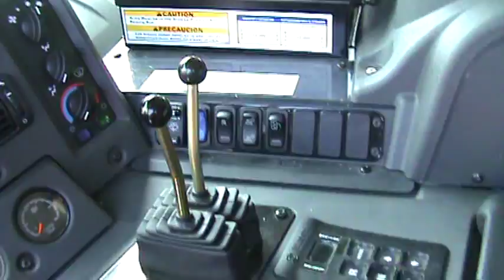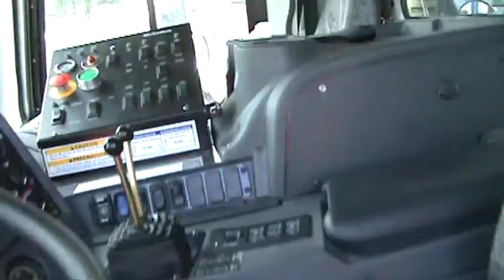June 13, 2008 Father & Sons at Mack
Had to get something from my truck when I noticed something big, pretty and blue. LOL, is it a Mammoth or an Atlantic. A brand new possibly 09 Mack MRU and McNeilus Atlantic Series Front Loader.. Don't know what company is getting this, but this beast is going to make some lucky driver very happy!